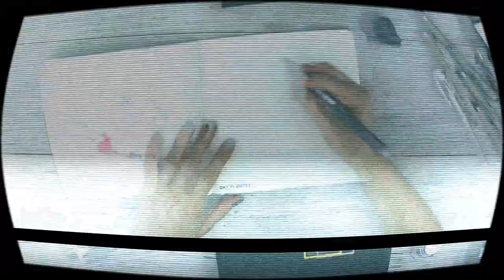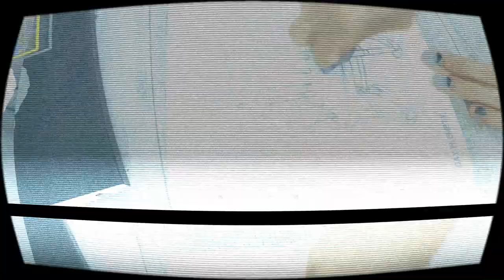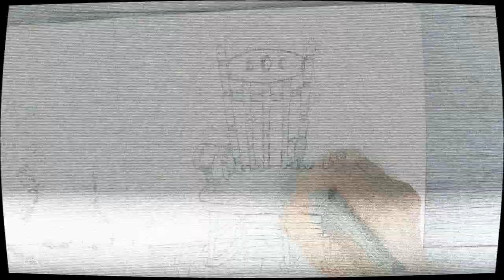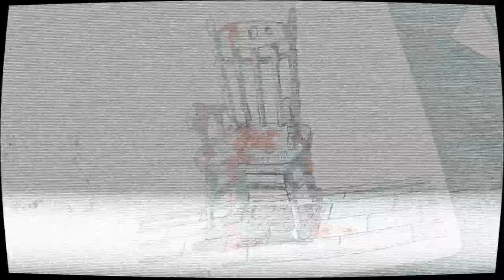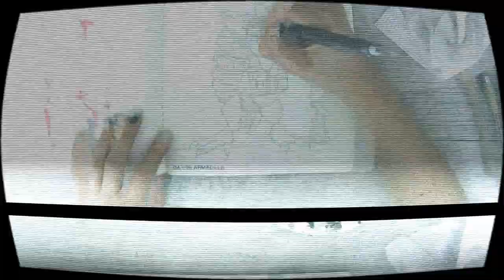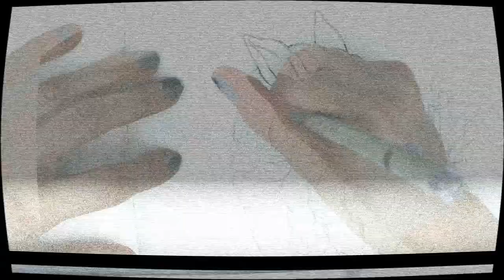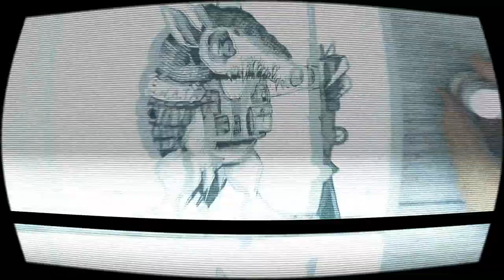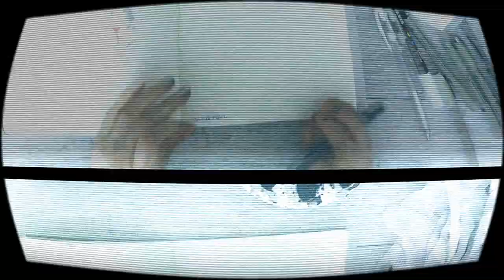Day 14, 15 and 16 - INKTOBER 2022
Episode 406 - In todays video, we have day 14 - Empty, day 15 - Armadillo and Day 16 - Fowl. Inktober 2022.

I have a Tiktok! Yeh, I know

MAIN EQUIPMENT AND SUPPLIES USED IN THIS VIDEO:
* Moleskine Art Sketchbook 7.5" x 7.5" Square Book
* Speedball India Ink in Black
* 12 Pack of Coloured Inks with Fountain Pen

(I neglect this abit) (trying not to neglect) (I don't use this) GSM